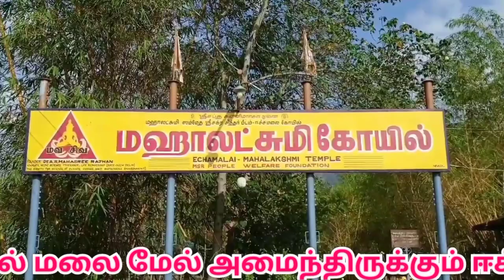பெரியகுளம் ஈச்சமலை மகாலட்சுமி கோவில் |Echamalai Mahalakshmi Sidhar Pedam |pradosham |periyakulam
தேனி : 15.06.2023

பிரதோஷத்தை முன்னிட்டு தேனி ஈச்சமலை மகாலட்சுமி கோவிலில்  நந்தி பகவானுக்கும் சிவலிங்கத்திற்கும் சிறப்பு அபிஷேகம்:

தேனி மாவட்டம் பெரியகுளம் மலை மேல் அமைந்திருக்கும் ஈச்சமலை மகாலட்சுமி திருக்கோயிலில் பிரதோஷத்தை முன்னிட்டு இன்று (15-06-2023) நந்தி பகவானுக்கும் மற்றும் சிவலிங்கத்திற்கும் சிறப்பு அபிஷேகம் வெகு விமர்சியாக நடைபெற்றது  நடைபெற்றது. பிரதோஷ வழிபாட்டில் பெருந்திரளான  பக்தர்கள் பங்கேற்று வழிபட்டனர்..!

Periyakulam Echamalai Mahalakshmi Temple

Echamalai Mahalakshmi Sidhar Pedam

பெரியகுளம்  ஈச்சமலை மகாலட்சுமி கோவில்